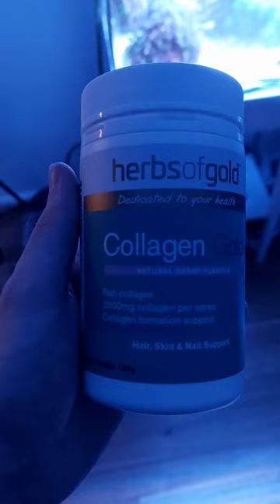Full Day Of Eating Amateur Boxer + Registered Nurse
Join me for a day in my life as an amateur boxer and registered nurse! In this video, I'll take you through my daily routine, from waking up early for a morning meal to ending the day with a healthy dinner and workout. I'll show you how I balance my passion for boxing with my career as a nurse and share tips on how you can stay healthy and fit too. Plus, I'll give you a behind-the-scenes look at some of my favourite meals and snacks that keep me fueled and energized throughout the day.

Comment your daily meals and workout routines!

@RealCivilEngineerGaming my go-to before-bedtime youtube channel to watch. Shoutout to beaver town!